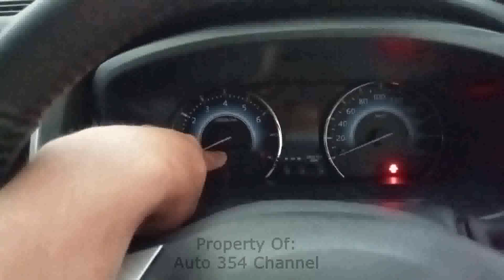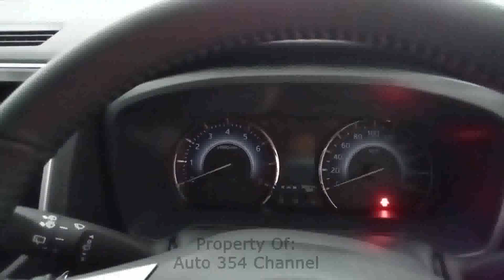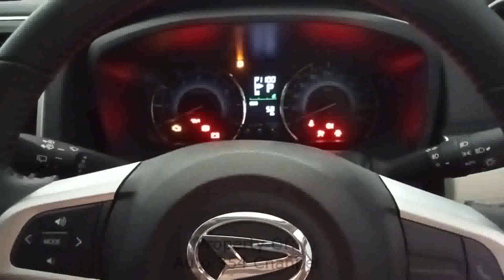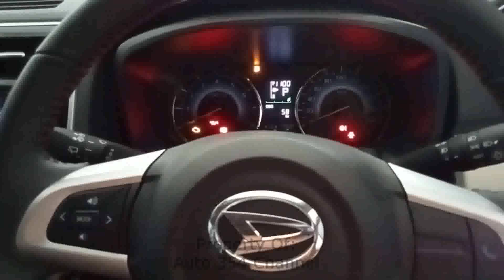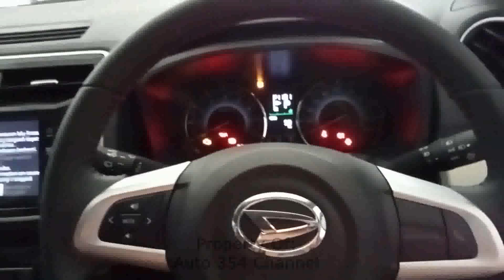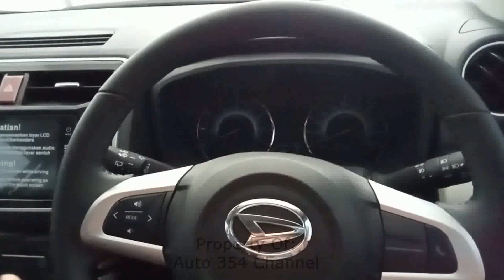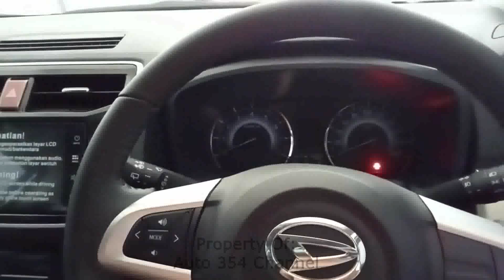Lampu Indikator Bulat Merah Kedip-Kedip, Jangan Panik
Lampu indikator Immobilizer Kedip-Kedip, tonton vidionya untuk melihat penjelasannya